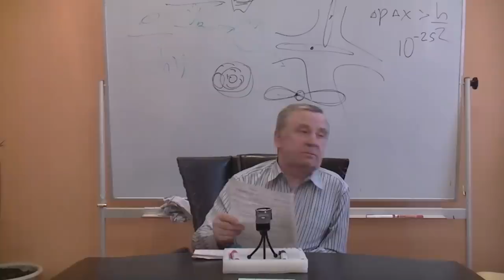Апология Горшкова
Докладчик: Горшков Александр
Оппоненты:Данилов Игорь (к.ф.н), Бойцов Александр (к.б.н.), Махина Наталья, Перфильев Станислав, Товтин Владимир
Оператор: Товтин Владимир